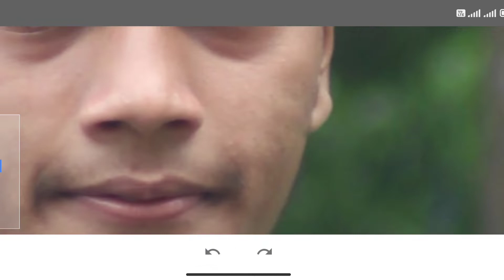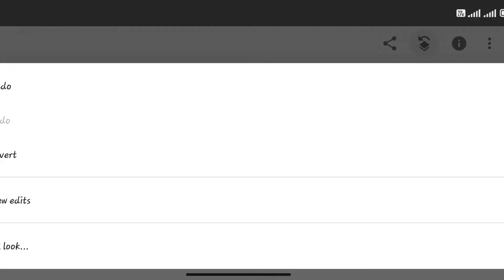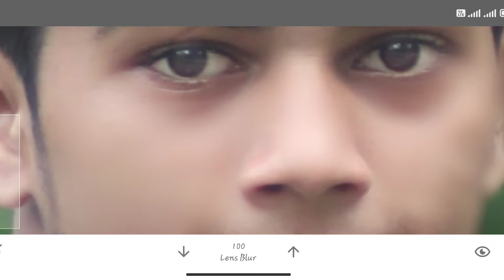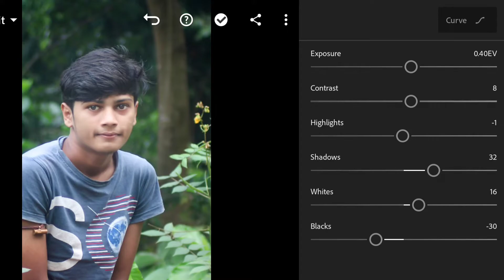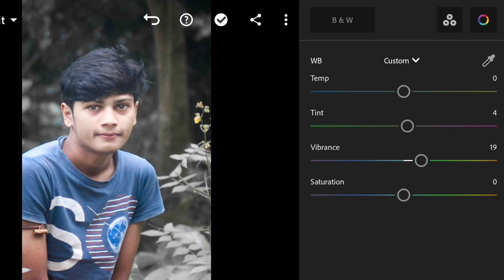Skin Retouching | snapspeed and lightroom photo editing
Lightroom colour match
Full detels about snapspeed
Skin retouching in mobile phone
Photoshop face retouching in mobile
Face and background retouching
Black and white colour
Brown moody lightroom
Skin retouching
Face smooth photo editing
Clear face photo editing
White face photo editing
Blue moody lightroom
Snapspeed white skin retouch

follow for more editz photos

𝙇𝙤𝙫𝙚 𝙮𝙤𝙪 𝙖𝙡𝙡 𝙀𝘿𝙄𝙏𝙓 𝙇𝙊𝙑𝙀𝙍𝙎 🥰